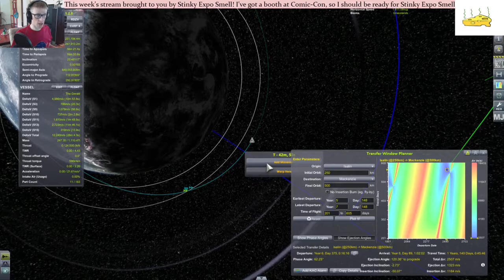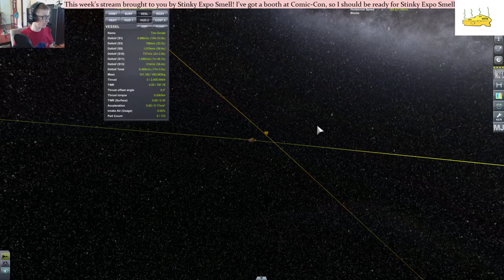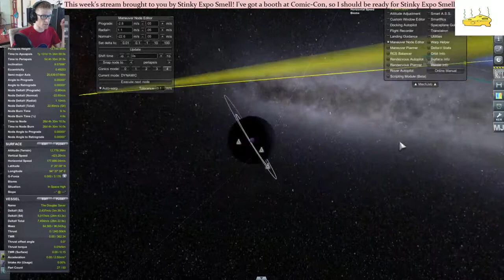KSP-Beta Testing Evolution and Launching The Gerald to Mackenzie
Beta Testing the comprehensive KSP mod, Evolution (made by The_White_Guardian). In today's episode-Looks like Waluigi is going to Mackenzie. It's big, colorful, and looks dangerous...neat! Also, maybe we should think about bringing Rupert and the boys home after the botched launch and flight of The Douglas?